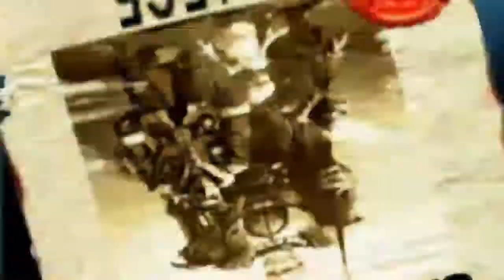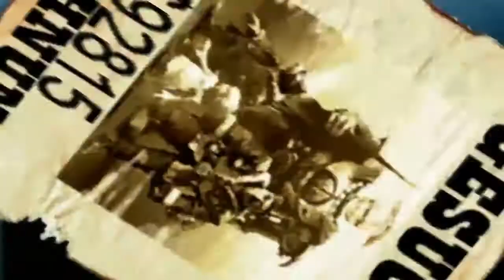Armed & Dangerous 08 Blumenrettung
Moin Leude & willkommen zu einem extrem albernen Shooter aus der Schulterperspektive. Kranker , platter Humor , erdacht & produziert von den Planet Moon Studios und Lucas Arts herausgebracht. Freut euch auf viele Anspielungen aus Filmen und anderen Spielen. Habt Spaß!